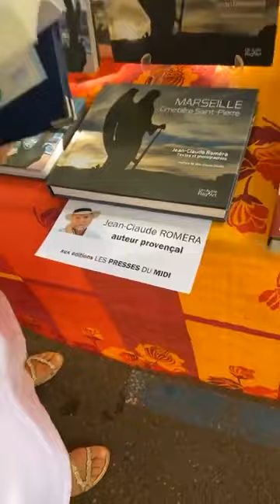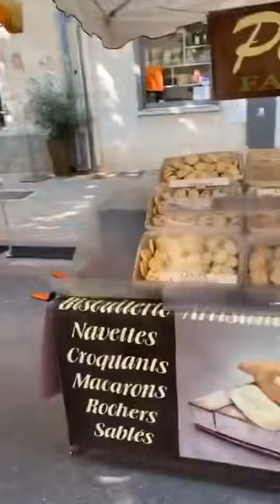EN DIRECT UN MARCHÉ PROVENÇAL..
Depuis Mouries (Alpilles-Bouches du Rhone-France)￼
Avec Jean-Noël et Philippe Deparis